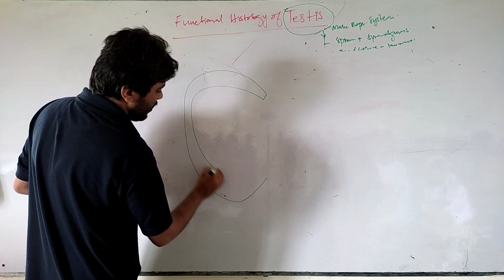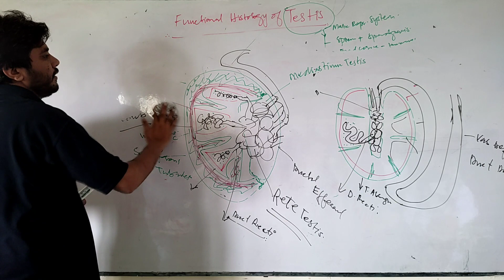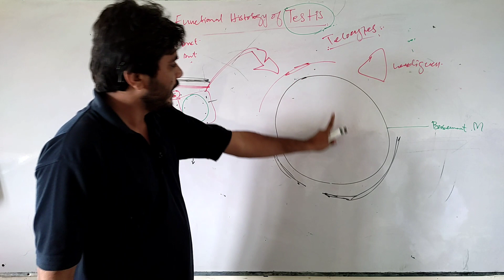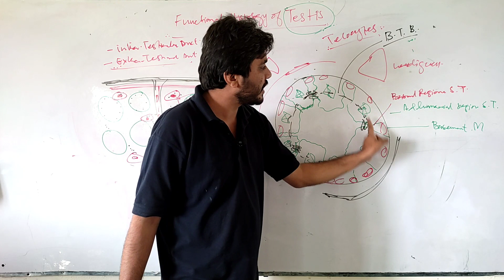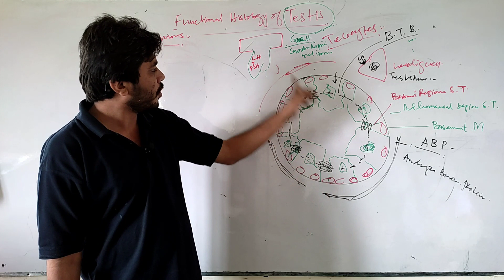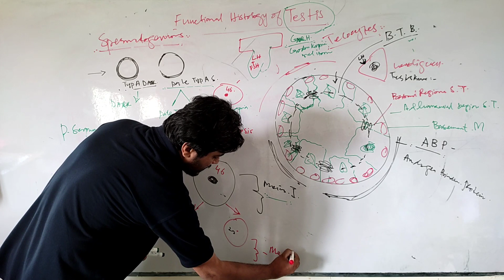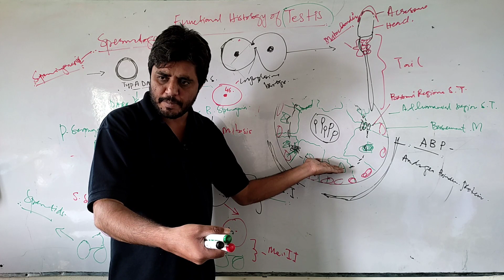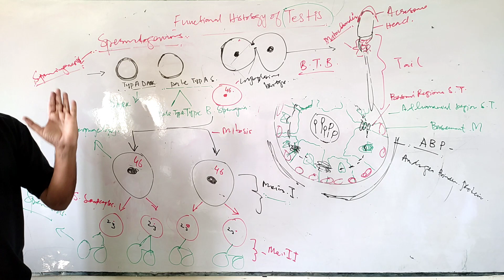Histology of Testis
Functional histology of Testis
Blood Testis Barrier

Chapters
0:00,Basic structure of testis
10:50, Seminiferous tubules and associated structure
18:00 Blood testis barrier
26:00 Spermatogenesis